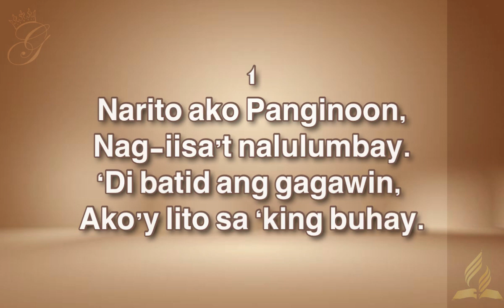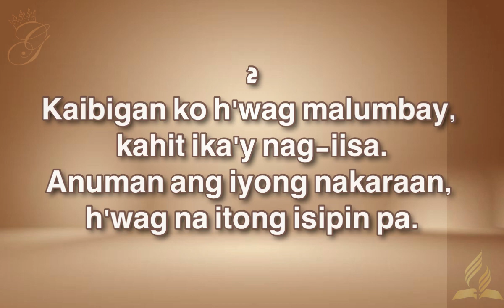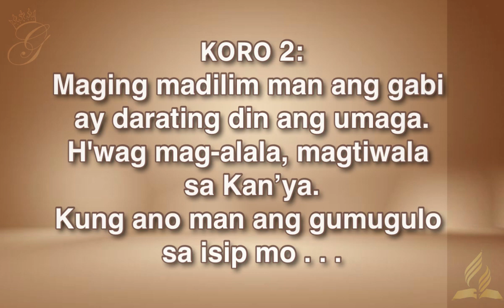Diyos Lang ang Tanging Sandigan Mo | Lyrics | Instrumental